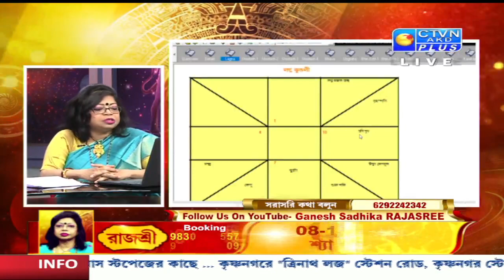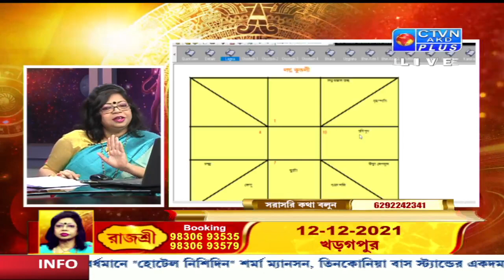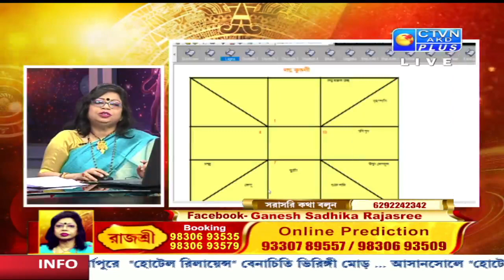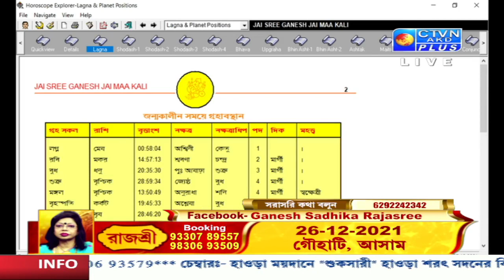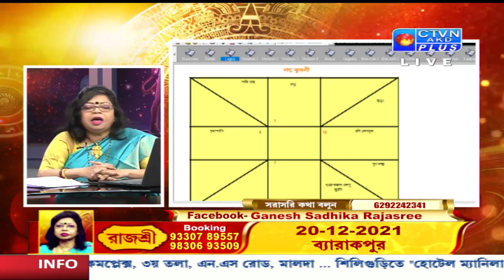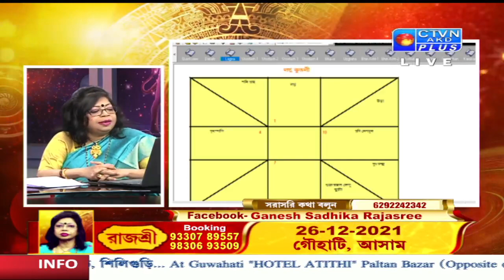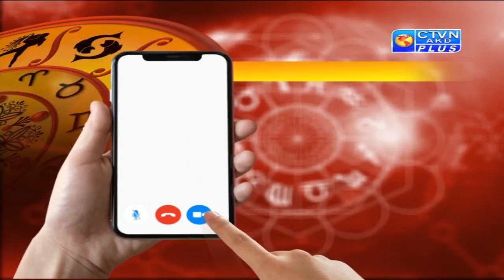RAJASREE (Astrology) CTVN_07_12_2021 - 10:35 AM